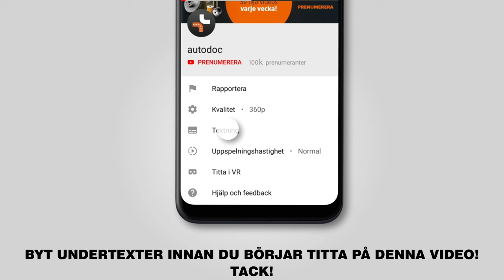Så byter du fram hjullager på TOYOTA RAV 4 3 (XA30) [AUTODOC-LEKTION]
Så byter du fram hjullager på TOYOTA RAV 4 3 (XA30) 2.0 Crossover / Crossover SUV 06.2005–idag [AUTODOC-LEKTION]

Hjullager på en TOYOTA RAV4 IV Off-Road (XA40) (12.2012) / LEXUS NX (AZ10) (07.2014) / TOYOTA Verso (04.2009) bilar bör som regel bytas ut enligt en och samma procedur. Men,det kan vara små skillnader beroende på fordonets design.

🔝 Toppmärken som tillverkar du hjullager: A.B.S.; SKF; STARK; MAPCO; RIDEX

🛠️ Verktygen du behöver för att byta ut fram hjullager fram:
- stålborste
- WD-40 aerosol
- kopparpasta
- hylsa nr.17
- hylsa nr.18
- hylsa nr.30
- krafthylsor för fälgar №21
- spärrnyckel
- momentnyckel
- plattmejsel
- svängjärn
- hammare
- drivdorn
- kofot
- hydraulisk transmissions domkraft
- hjulkloss